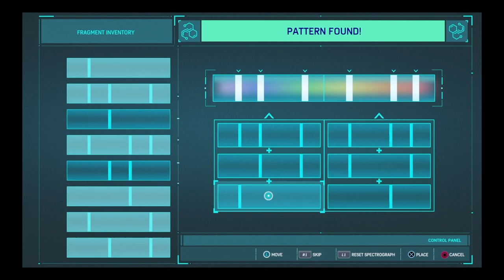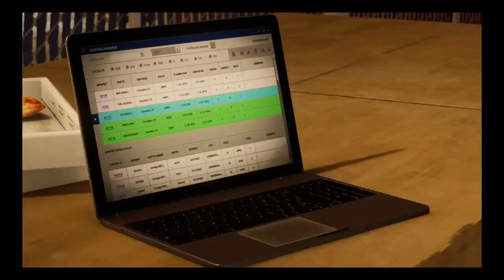Old Partners | Spider-Man TCTNS part 2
Pete has a complicated relationship with Felicia.